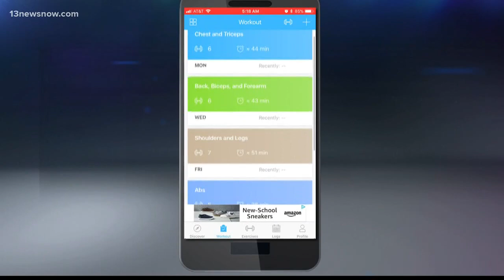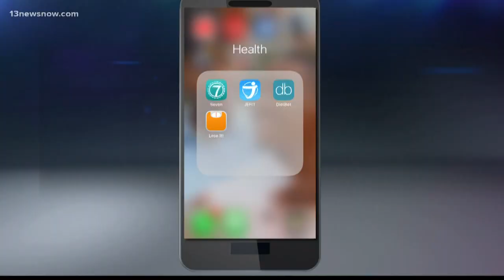App Week: Staying fit with your phone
Jim White of Jim White's Fitness and Nutrition Center tells us which apps are best for keeping your eye on the prize.